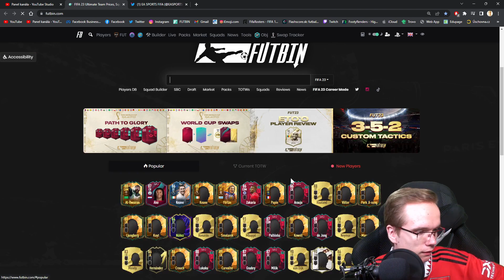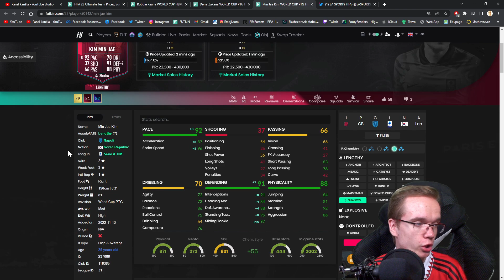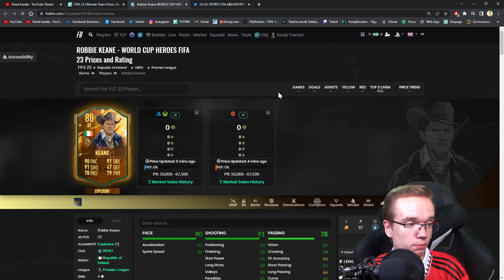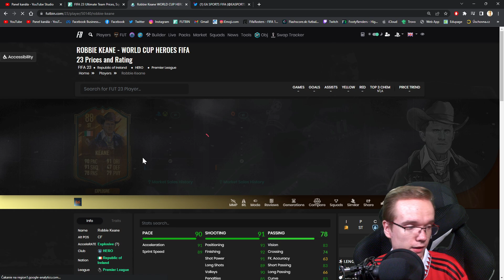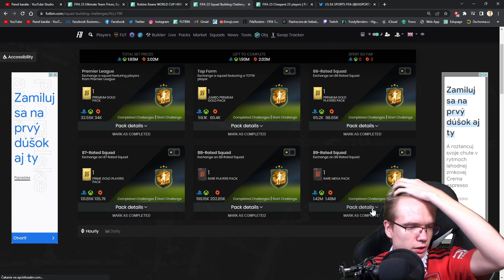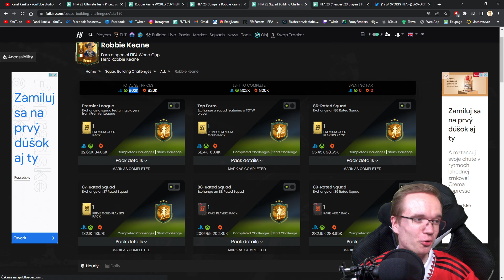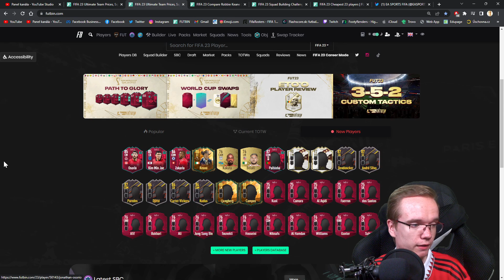OMG CRAZY KARTA! 🤯🇮🇪 WC HERO KEANE SBC & MINI-RELEASE